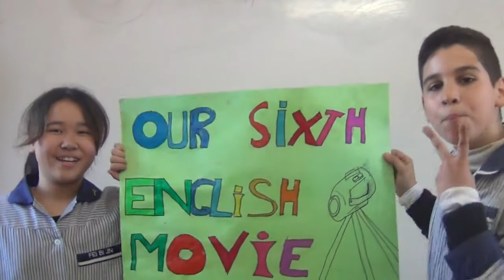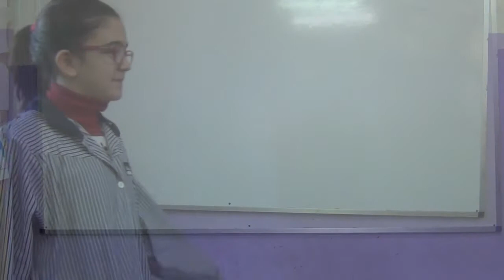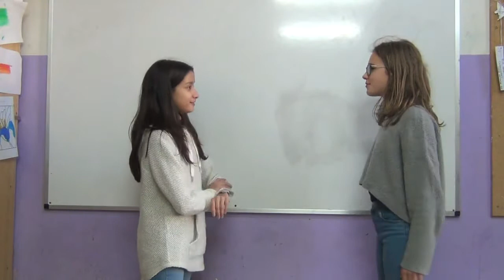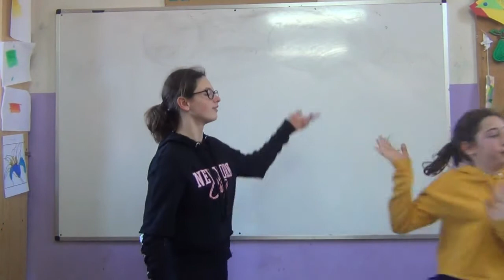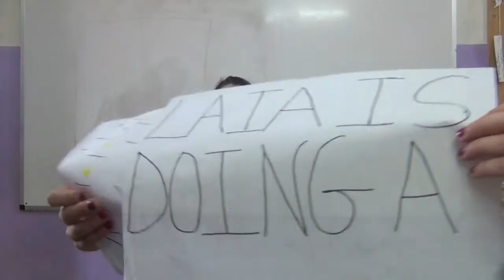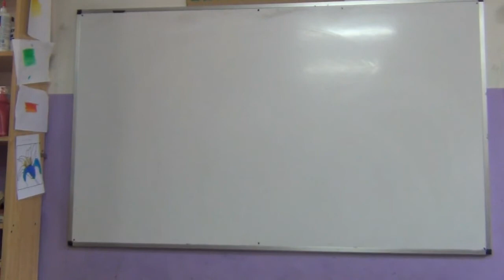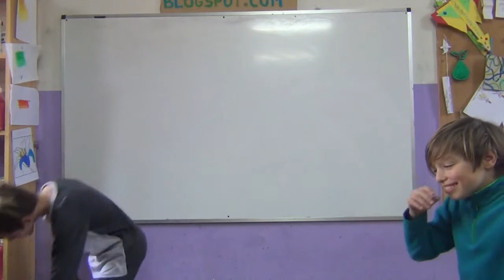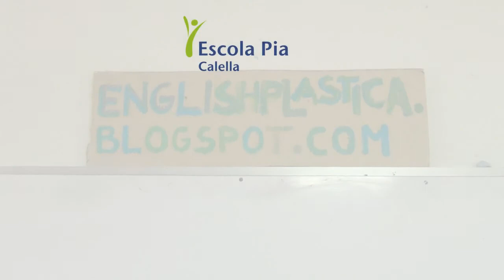Our Sixth English Movie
This is a the sixth of a series of short movies made by some catalan children learning English as a third language at Escola Pia Calella, a small town near Barcelona... More